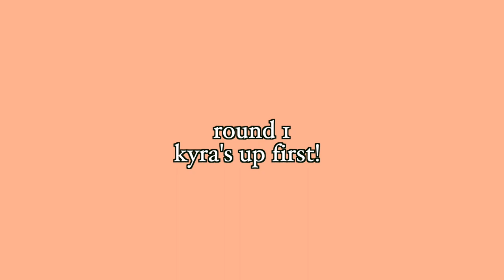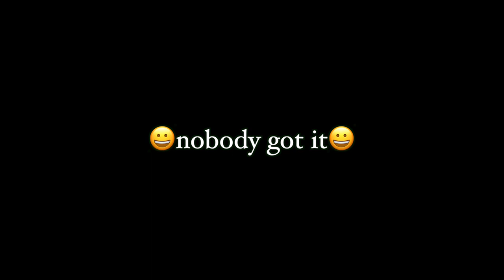Quizzing my Friends on Dance Terminology!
❤️ Carissa Campbell